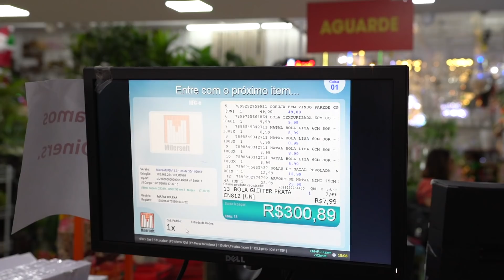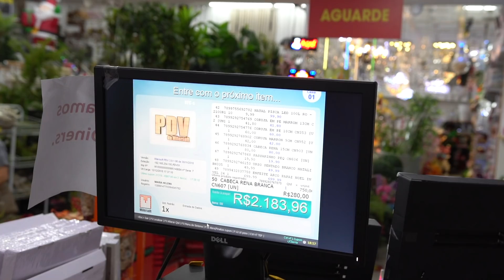GASTAMOS R$3000 EM DECORAÇÃO DE NATAL!!!